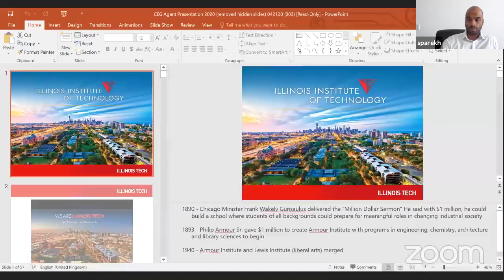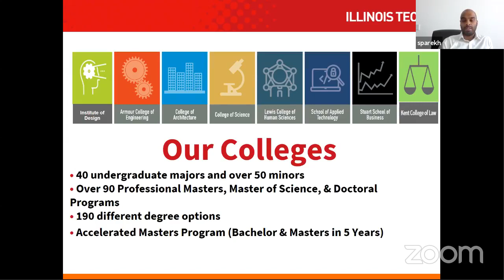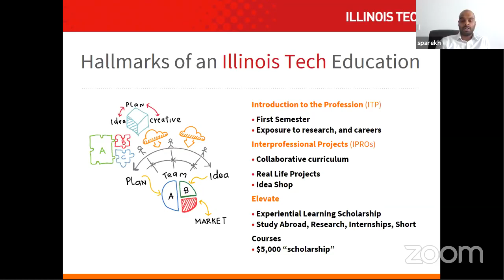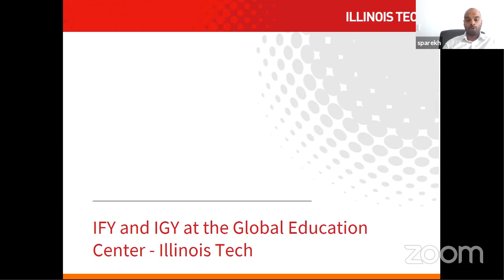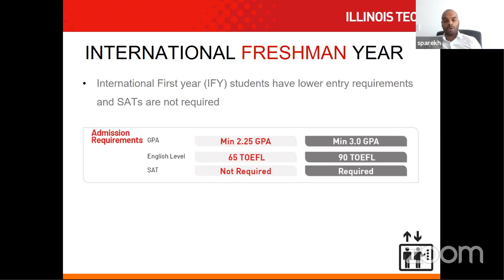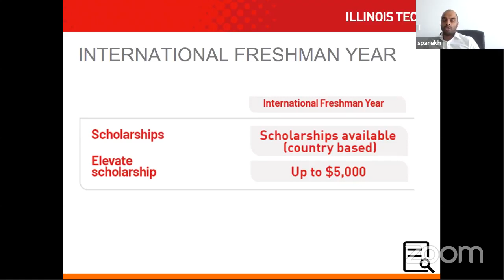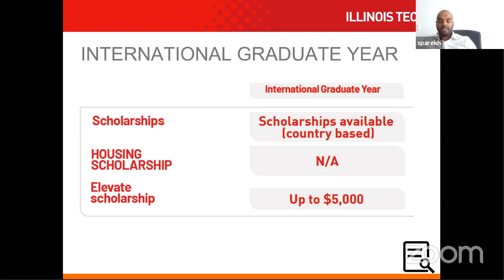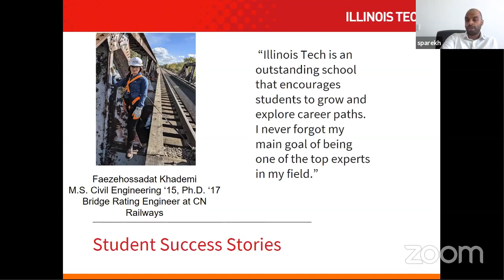Illinois Institute of Technology USA | HR Live Information Session |HR INTERNATIONAL |hrpakistan.com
Looking for your Degree in USA?
Illinois Institute of Technology USA & HR is live to answer your questions regarding your admission in USA;